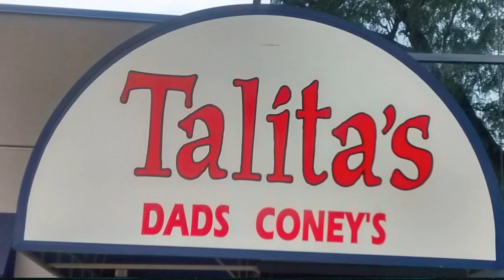Talitas Columbus OH V2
Columbus OH - For more than 50 years Talita’s Southwest Cafe has been serving the finest authentic Tex-Mex food in Columbus. Talita Arroyo and her husband Tony Neno Prince opened Talita’s in 1968 with one mission – to bring the taste of Brownsville Texas cooking to the fine folks of Ohio.

A Taste of the Border. Choose from Talita’s Rice Dishes, Mexican Taco Pizza, Layered Enchiladas, Texas Chili, Corn Nacho, Casa Salad, and more. Talita’s authentic recipes have been handed down through the generations and are still being used today!

American Classics. Talita’s has recently become famous for it’s Coney Style Hot Dogs. Current owner Frank Prince was just a 9 year old kid when he started making Coney sauce at his father Tony’s restaurant, Tiny Tim’s. Now Frank is bringing back the original flavor of Coney Style Hot Dogs from the sixties. You have to try one! You can also choose from one of a kind Loose Beef Sandwiches, ConeyKing Spaghetti, Home Made Chili, Basket of Fries, and Salads.

Be sure to visit the Talita’s website to view our full menu.

Stop by Talita’s Southwest Cafe today. We look forward to serving you!

Talita’s Southwest Cafe in Columbus OH Reviews

five-stars“I have been eating Talita’s food now for 25 years and still can’t get enough of it. The service is fast and very friendly. The food hits the spot every time.” – Christopher Trumbull

five-stars“Been eating Talita’s food for 40 years and still cannot get enough…I think I’m addicted. Great people making great grub, what more can I say! Give them a try!” – Mark Dillehay

five-stars“Love this place, love the food, and I love the family that runs it. I’m just glad it is still around after all these years. So many family own places like this have gone away years ago. Go Frankie, let’s make it another 50 years.” – Rob Moore

five-stars“Went there yesterday. Been eating there since 1974. Food as good as ever! Great job Frank!” – Mike Carter

five-stars“I’ve been eating at Talitas for several decades. This is in my top 10 list of places to eat. Frankie Prince, the proprietor, is as nice a person as you’ll ever meet. The food is always superb. It’s a great family atmosphere. I’ve talked myself into going there tonight.” – Herbert Webb